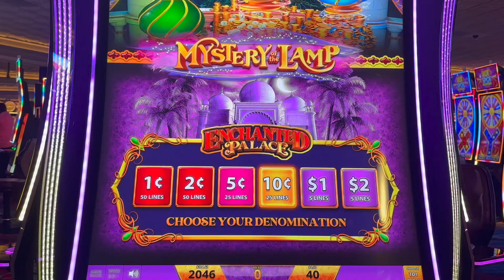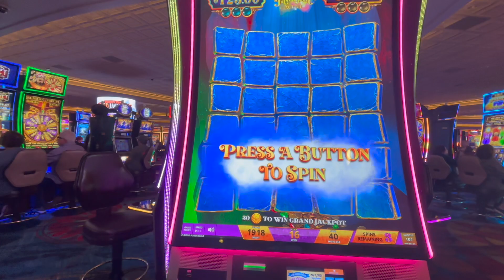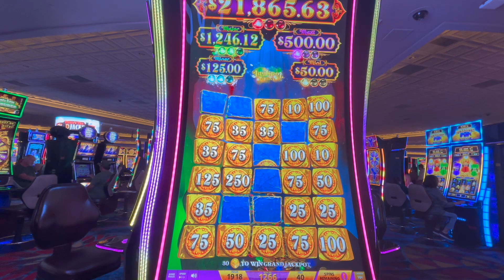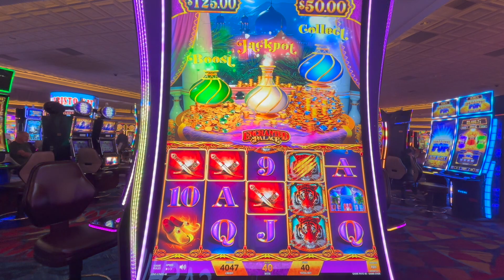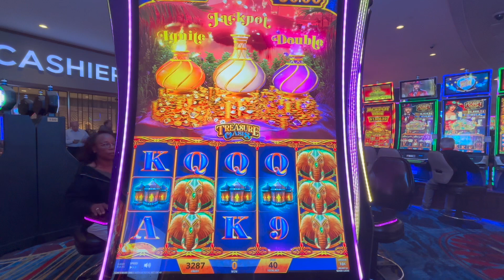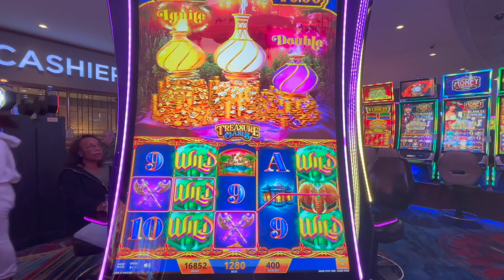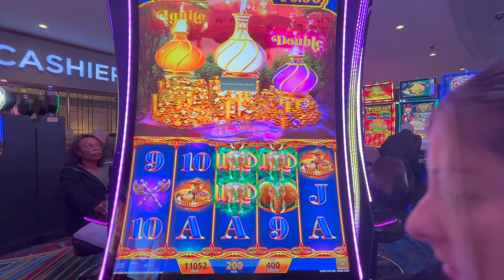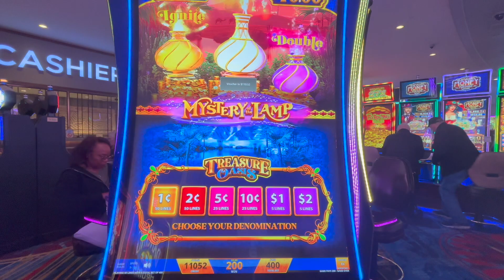We are OBSESSED with this new fun LAMP GAME!!!!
Have you ever played on this new game? It is extremely fun, entertaining, and knows how to give a great bonus... that is when we can get one! We hope you guys enjoyed this slot session!